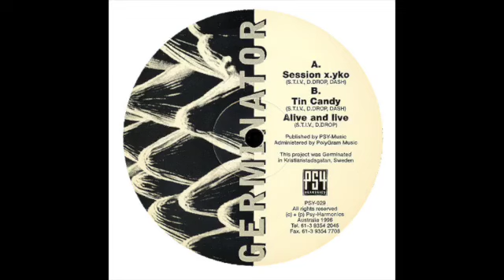Germinator - Session x.yko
Label: Psy-Harmonics – PSY-029
Format:
Vinyl, 12", 33 ⅓ RPM
Country: Australia
Released: Mar 4, 1996
Genre: Electronic
Style: Goa Trance